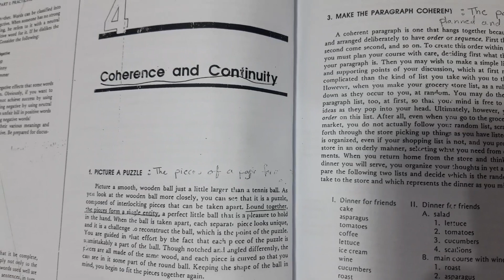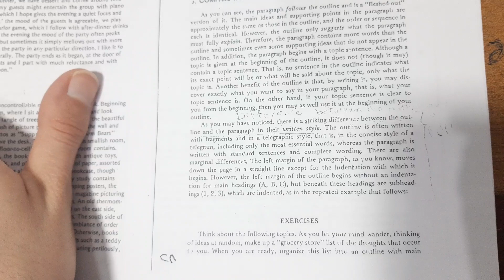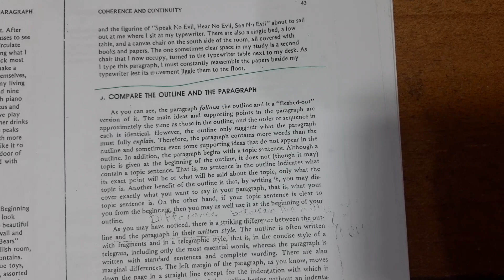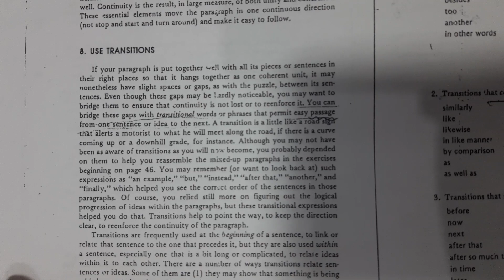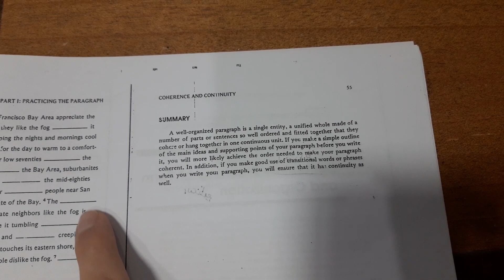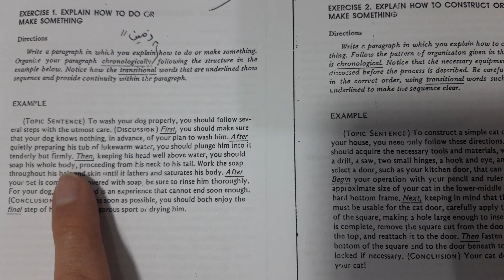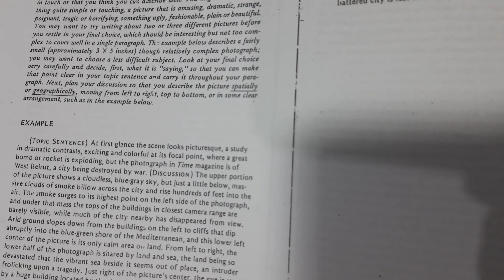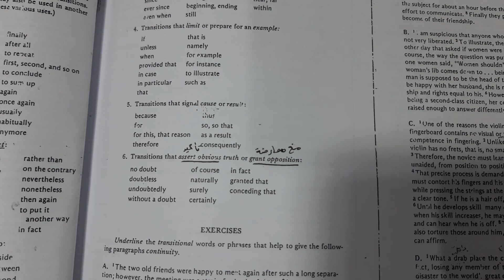كتابة ١| شرح امتحان نهائي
دمتم بألف خير

وأتمنى لكم دوام النجاح والتوفيق ❤